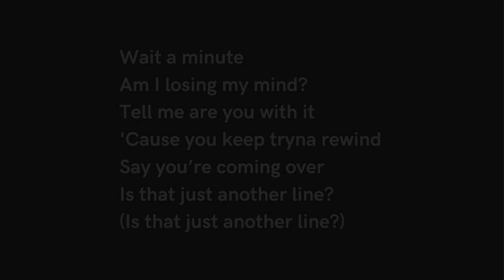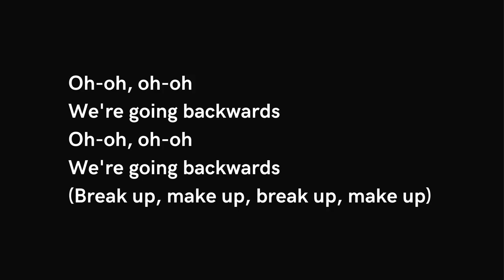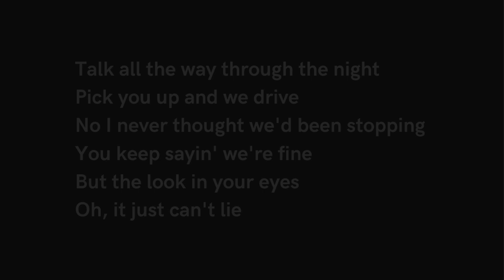Alexander Steward - Backwards | Instrumental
Lyrics

[Chorus]
I don't wanna hit reverse
You’ve already got me in so deep
It's only gonna make it worse
We break up, make up, on repeat

[Verse 1]
Tell me are you with it
'Cause you keep tryna rewind
Say you’re coming over
Is that just another line?

[Pre-Chorus]
Yeah, we would talk all the way through the night
Pick you up and we drive
No I never thought we'd been stopping
You keep sayin' we're fine
But the look in your eyes
Oh, it just can't lie

[Post-Chorus]
Oh-oh, oh-oh
We’re going backwards
Oh-oh, oh-oh
We’re going backwards
We're going backwards

[Verse 2]
I get the feeling
That we’re living in the past
And I'm kinda stressin'
Are we slipping through the cracks?
When we find a present
Is it ever gonna last?

[Post-Chorus]
Oh-oh, oh-oh
We're going backwards
Oh-oh, oh-oh
We're going backwards
(Break up, make up, break up, make up)

[Pre-Chorus]
Talk all the way through the night

[Post-Chorus]
Oh-oh, oh-oh
We're going backwards
Oh-oh, oh-oh
We're going backwards
We're going backwards
We're going backwards

AlexanderSteward - Backwards